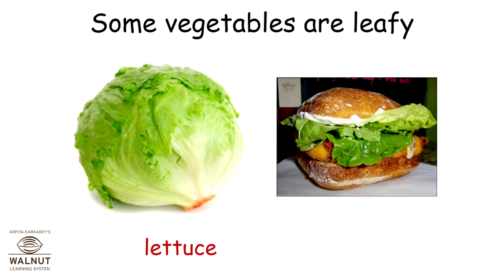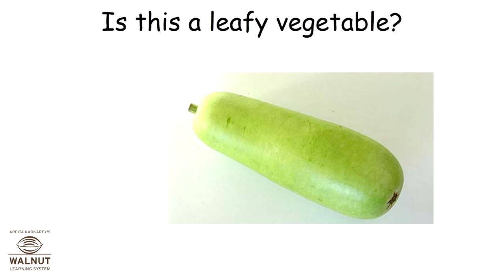SR.KG Leafy Vegetables